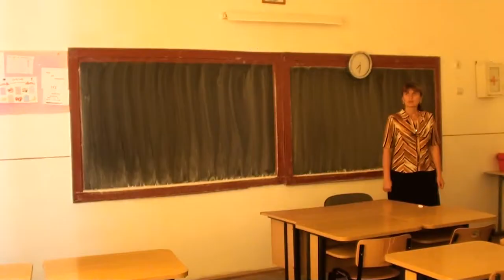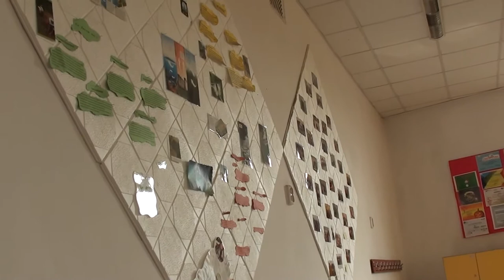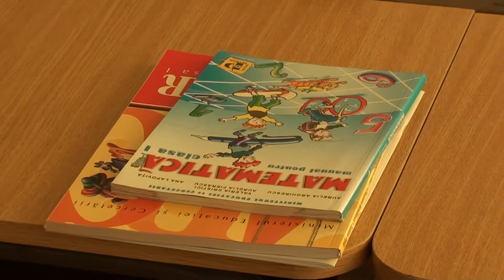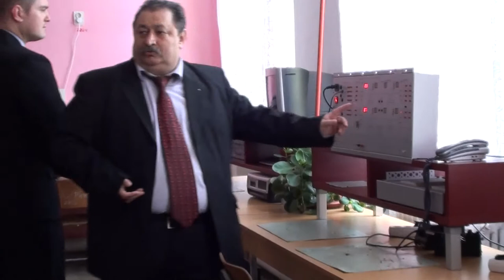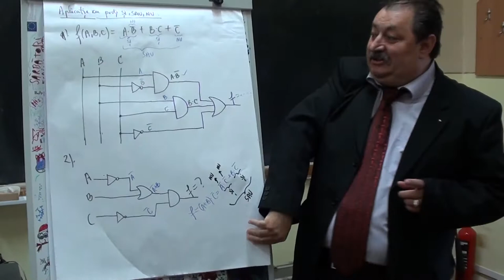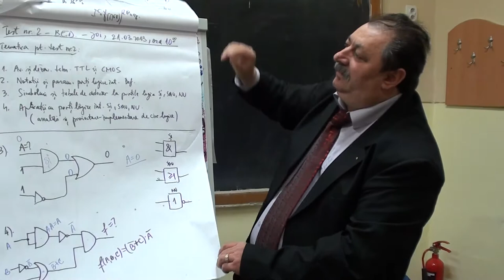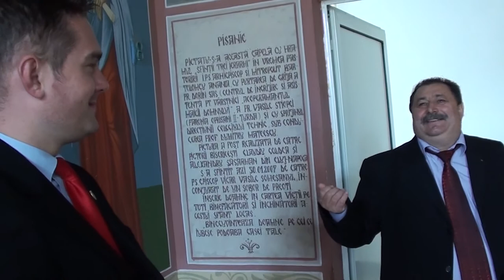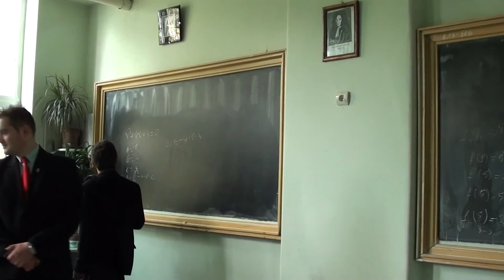Viceprimarul Lucian Nemes, in vizita la scolile turdene (Sc.T.Murasanu si Col.Tehnic)